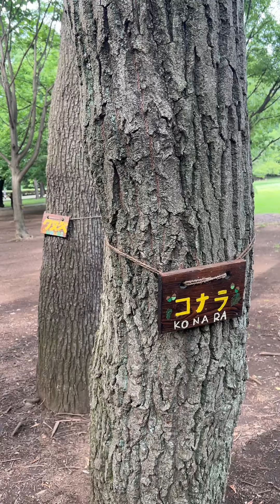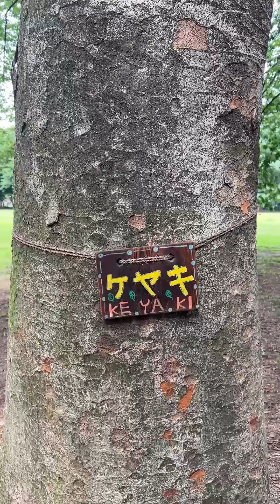世田谷美術館公園｜2024年6月20日